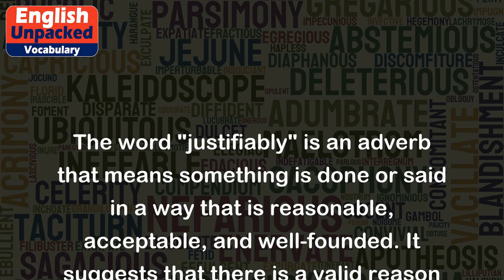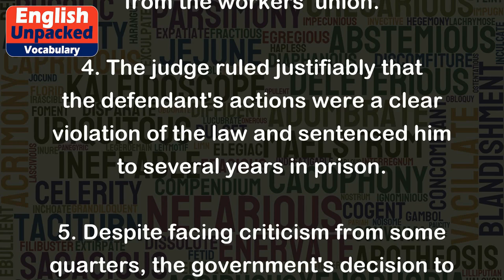Justifiably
The word "justifiably" is an adverb that means something is done or said in a way that is reasonable, acceptable, and well-founded. It suggests that there is a valid reason or justification behind someone's actions, opinions, or beliefs. It is often used to express that a person's behavior or reaction is understandable and deserving of approval or support.
Here are a few examples of how "justifiably" can be used in sentences:
1. The students were justifiably upset when they discovered that their final exam had been postponed without any prior notice.
2. After weeks of hard work, Sarah was justifiably proud of her accomplishments and celebrated her success with her friends.
3. The company's decision to cut costs by reducing employee benefits was met with justifiably strong opposition from the workers' union.
4. The judge ruled justifiably that the defendant's actions were a clear violation of the law and sentenced him to several years in prison.
5. Despite facing criticism from some quarters, the government's decision to increase taxes on luxury goods was justifiably aimed at reducing income inequality.
In each of these examples, "justifiably" emphasizes that the reaction, feeling, or decision is reasonable and can be supported by valid reasons or evidence. It adds a layer of understanding and justification to the situation being described.